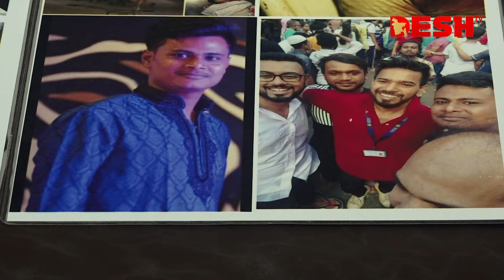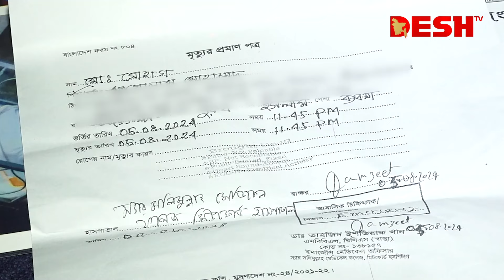শহীদদের তালিকায় নাম চেয়ে সন্তান হারা মায়ের আর্তনাদ | Quota Movement | Desh TV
শহীদের তালিকায় নাম চেয়ে সন্তান হারা মায়ের আর্তনাদ | Quota Movement | Desh TV

»» Office Address:
42, Shaheed Sangbadik Selina Parveen Sarak, Malibag 1217 Dhaka, Dhaka Division, Bangladesh